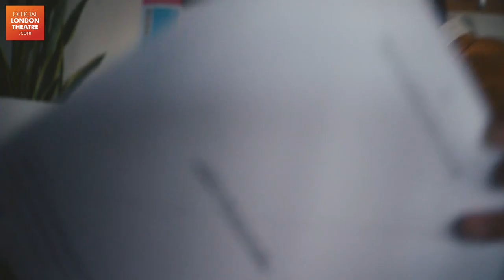Our Generation | 2022 National Theatre Trailer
Created from five years of interviews with 12 young people from across the UK, Our Generation is a captivating portrait of their journey into adulthood.